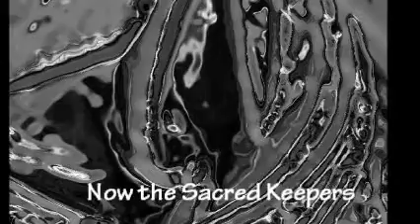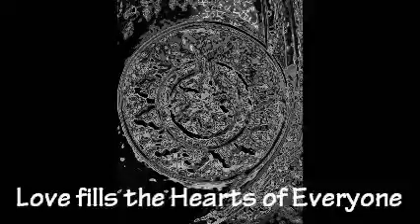Sacred Prayer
Sacred Prayer for the souls of all creatures.  It begins with us and reaches out to all the earth.